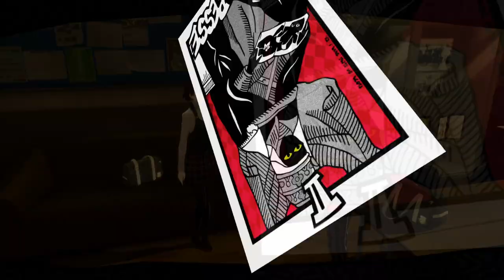Let's Play Persona 5 Royal #98: Grief Couseling